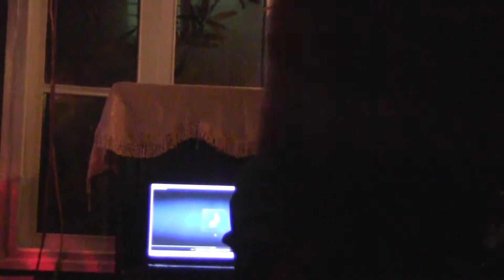[SIB Minishow 26/1/2013] Trái Tim Bên Lề - Bùi Kim Anh